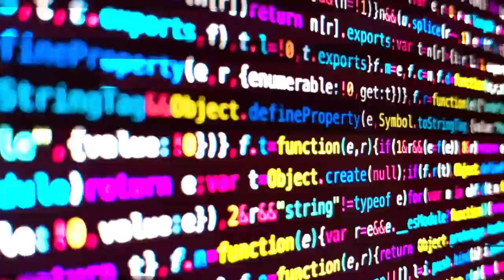DJ DEEKLINE - DONT SMOKE DA REEFER (KRISWELL & DJ GUMA MaShUP Summer 2013)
Brak downloadu? Zapraszam na fanpage, chętnie pomogę 💪💪💪🔥